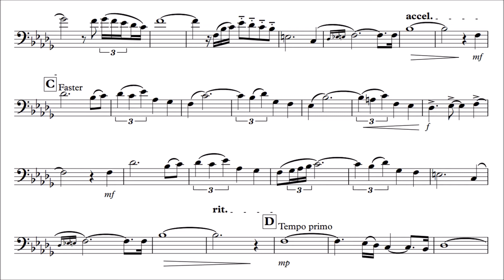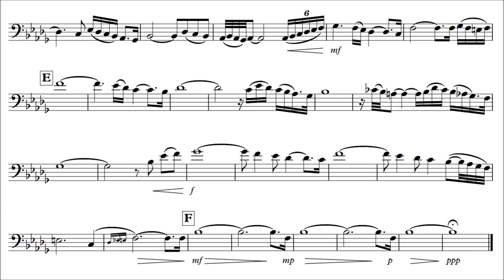Cello Play-Along - Oblivion - Astor Piazzolla - with sheet music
This is a play-along for Cello with piano accompaniment as backing track.